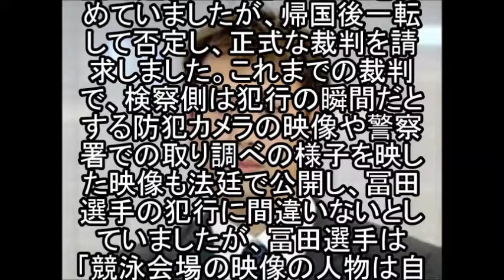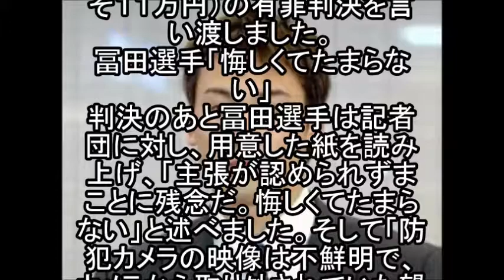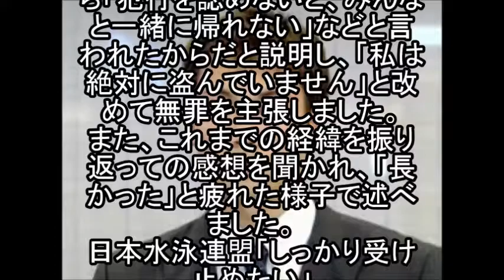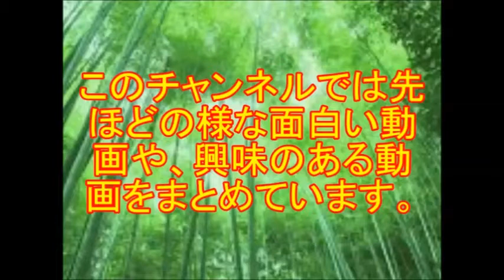[韓国]競泳・冨田選手に有罪判決！！カメラ盗んだ罪で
関連動画
韓国国内
[韓国崩壊]ネパール地震で『韓国がとんでもない事をやらかし』国際社会が騒然
[韓国崩壊]伝説の”大韓公園”の『最低最悪すぎる実態が暴露され』韓国がピンチ
韓国ネット「毎日の様に訳の分からない事を言ってくる日本とは関わるな」
韓日経済界が通貨スワップ協定の復活を要望・・韓国ネットは「今さら恥ずかしくないか？」
韓国でとんでもない原発事故発生！！！！！ 韓国の技術では対処できず放射線駄々漏れ！！！！

「韓国崩壊」孤独死しても反日宣言！！！
[中国・韓国崩壊]中国の”約束違反”で『AIIBが面白すぎる展開』に陥った模様。皮算用が崩壊した韓国が盛大に発狂
[韓国芸能]ペ・ヨンジュンのフィアンセ、なぜパク・スジンだったのか
[韓国崩壊]安倍内閣、ついに韓国の反日にブチ切れ！！！
[韓国崩壊]韓国でとんでもない原発事故発生！！！ 韓国の技術では対処できず放射線駄々漏れ！！！
[韓国]韓国のロッテホテル、なんと弁当に刺身を入れる! ⇒ 結果20人が食中毒に!
[韓国崩壊]日本よ、これが韓国の不動産地獄だ
キム・ヒョンジュン側、元恋人との旅行写真を公開「この写真を見れば分かる」…暴行による流産を否定
[韓国崩壊]日本全国民が一瞬で嫌韓になるとんでもない 大 事 件 発生！！！！！
【韓国崩壊】パククネがブラジルでも　と　ん　で　も　な　い　反日発言　！！！
【韓国崩壊】韓国メディアがパククネをボロクソに批判ｗｗｗ
[在日崩壊]佳子さまを脅迫した韓国人逮捕!!!住所がもろコリアンタウンwww
【中国崩壊】中国がアジアインフラ投資銀行でとんでもないウソを！！
【韓国崩壊】UAEが韓国に巨額賠償請求！！！
ざわちんのメイク術に韓国人もびっくり！ソン・ジェリム似のPDが4Minute キム・ヒョナに変身？
【韓国崩壊】麻生財務相・韓国「スワップの再開？そんなの議論する訳ないだろ。あと在日資産吸い上げで協力することが決まったから」　在日「」
“G-DRAGONのそっくりさん”登場！YG代表も認めた！
 【韓国崩壊】韓国で致死率40%の　ヤ　バ　す　ぎ　る　殺人ウィルスが広まる　！！！
【韓国経済崩壊】韓国がアジアで独り負けの状態に! 消費者信頼感指数が世界ワースト2位! ロシアやギリシャにも負ける有様!
【韓国】メルケルの懺悔と安倍の歴史歪曲
韓国「チョコパイ」世界中で大ヒット　今や韓国が世界に誇る洋菓子に
[中国崩壊]米中戦争起これば、軍配は？圧倒的軍事格差!
【韓国経済崩壊】韓国が日本の経済政策を今更評価! 遅すぎだろ!
[韓国]伊メディアが「ＦＩＦＡの不正」に関連し２００２Ｗ杯韓国戦での八百長の可能性を指摘
[中国崩壊]これは酷い！アジア諸国で既に流通…中国発”プラスチック米”に世界騒然
[日本崩壊]これ以上円安が進むと日本ヤバいことが判明ｗｗ
【中国崩壊】中国が人工島にヤバすぎる物を設置していた！！！　アメリカとオーストラリアがブチ切れ！！！
[韓国崩壊]韓流ブームの終焉くっきり。関連ビジネス相次ぎ倒産！書籍、旅行、ＤＶＤ販売など